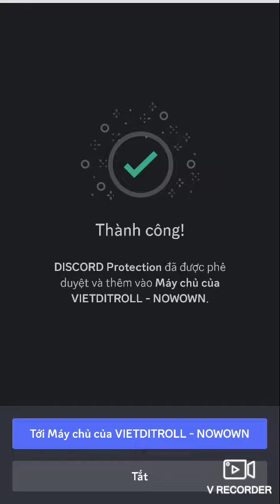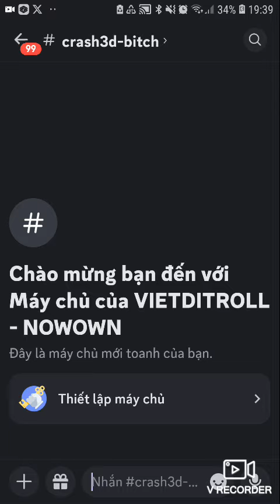TEST BOT ĐÁNH SẬP SVV DISCORD